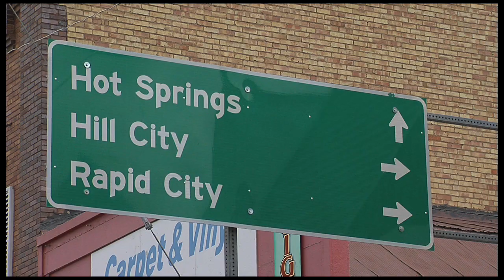Tour of Custer, South Dakota - High Definition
Jon Olson, a Black Hills native, gives a behind the scenes tour Custer, South Dakota including an interview with General Custer. The history runs deep.